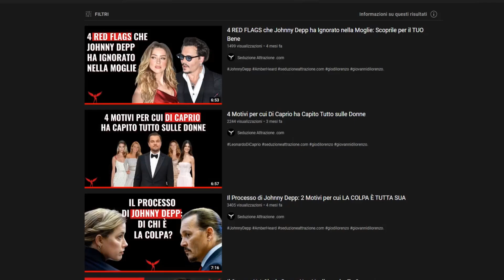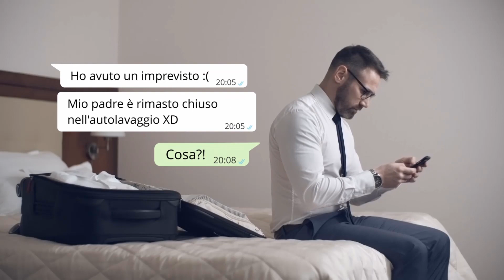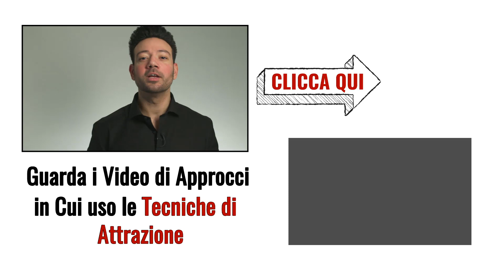5 Segnali che una Donna è Tossica e che è Meglio Lasciarla Perdere